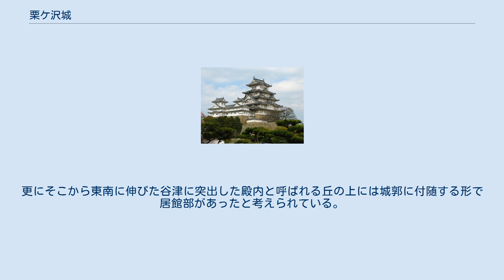栗ケ沢城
栗ケ沢城（くりがさわじょう）は、現在の千葉県松戸市栗ケ沢字北之内及び同市根木内字殿内、同市小金原にかけてあった日本の城。
室町時代後期から、戦国・安土桃山時代にかけて存在したとされている。
 寛正元年（1460年）高城胤忠の築城とされている（「高城家由来書」）が、永正3年（1506年）に高城胤吉が栗ケ沢に陣を構えたのを由来とする説もある（「万満寺記」）。
ただし、「本土寺過去帳」には、永享9年（1437年）に「クリカサワ」において高城四郎右衛門清高という人物が没した事が記されており、15世紀前期には原氏の代官としての高城氏の居館が栗ケ沢にあったとも考えられる。
 高城氏の拠点は後に根木内城・小金城に移るが、高城胤則の代には重臣田島時定が栗ヶ沢の城代を務めていた（「東葛飾郡誌」）という。
 現在は土地開発によって整地されて松戸市立根木内中学校及びユーカリ交通公園を中心とした住宅地となっており、当時の遺構を確認する事すら困難であるが、古い地図に基づけば、坂川・富士川最上流域の北側に突出した北之内と呼ばれていた台地上に城郭が南北350メートル・東西120－150メートルにわたって広がっていたと推定されている。
更にそこから東南に伸びた谷津に突出した殿内と呼ばれる丘の上には城郭に付随する形で居館部があったと考えられている。
 なお、城郭部の約500メートル北の台地上には高城氏の次の拠点であったとされている根木内城が存在していた。